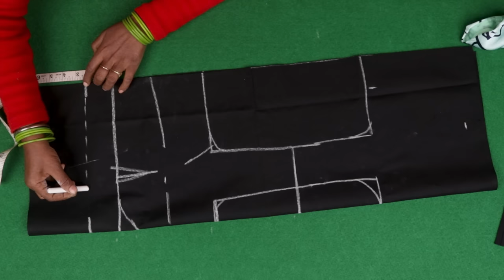हर Size में तीरा कटिंग कैसे करें? Perfect Blouse Cutting in Hindi | Blouse Teera Problem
Today in this Tutorial You Learn Blouse Cutting for Beginners in Hindi of Teera Cutting that How to Make Blouse in Very Easy and Simple Step by Step with Full Tutorial on Blouse Teera Problem Solution.
If have You any Question Related to this Blouse Tutorial then Comment below this Simple & Easy Method Cutting of Teera Blouse.I am Reply as Soon as Possible with Answer of Question Asked by You on Cutting for Every Size.
So Friends I am See You in Our New Coming Tutorial Like this Blouse TeeraCutting​​​ BlouseCutting​​ BlouseTutorial​​​​

About me :-
Tailoring in Hindi is a Youtube Channel, Where You will find Sewing and Art Videos in Hindi :)